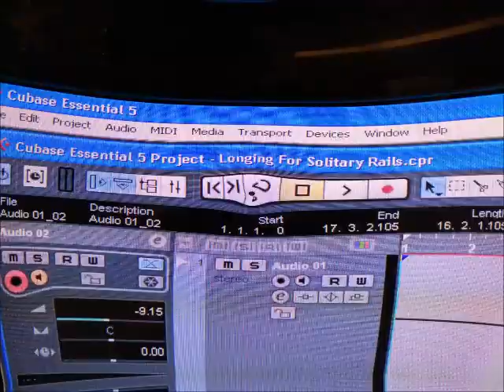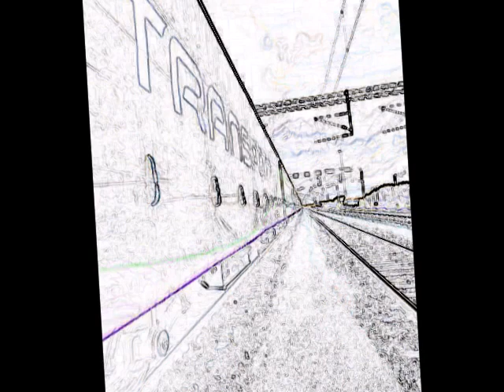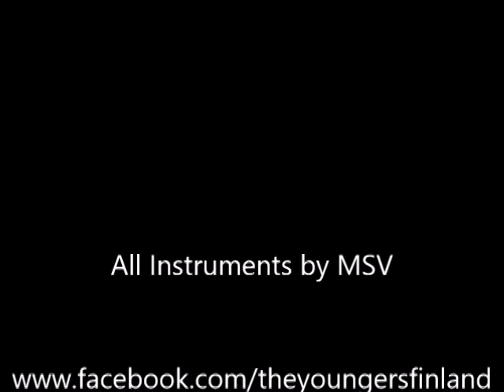MSV - Longing For Solitary Rails -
(M.Vainonen)